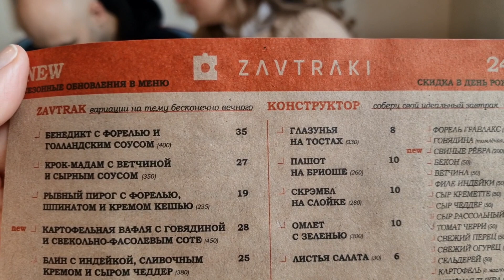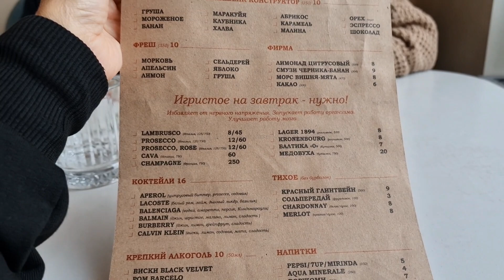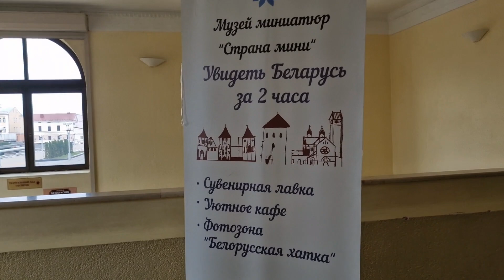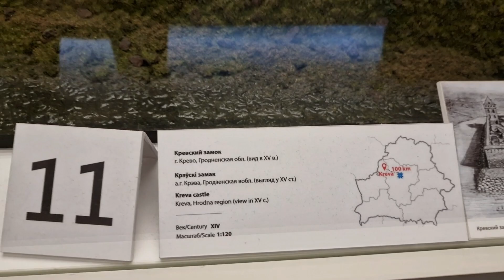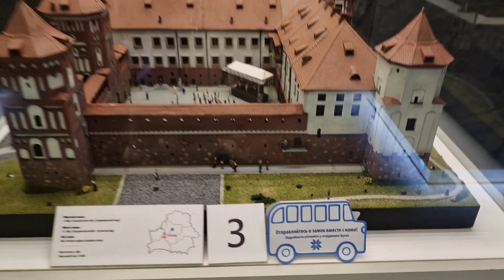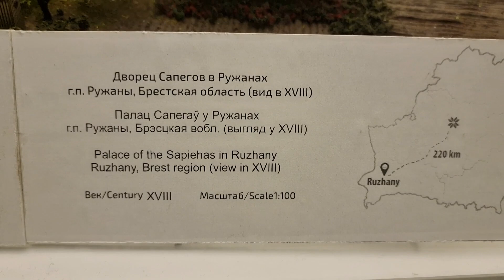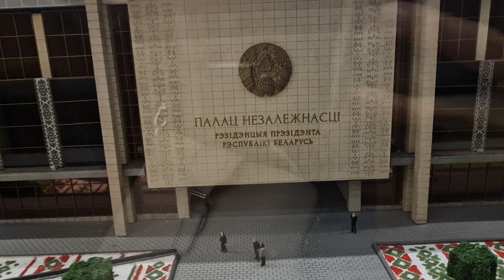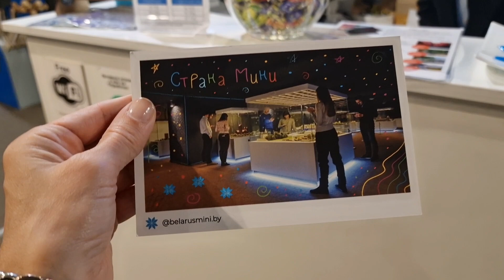Влог. Музей миниатюр в г. Минск и немного истории. Беларусь.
Так же вы можете помочь в развитии моего канала
моя карта   Райффазенбанк  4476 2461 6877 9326